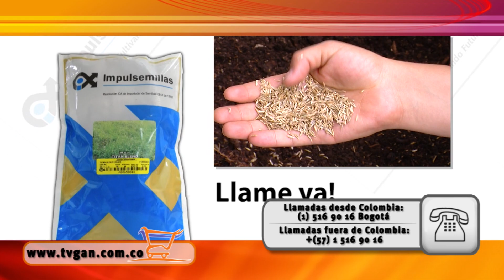Titan Blend Forage, semillas para pastos forrajeros - TvAgro por Juan Gonzalo Angel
Más  información en el (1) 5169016 en Bogotá.

2 Bultos de 50Libras de TITAN BLEND FORAGE + completamente GRATIS 6 libras